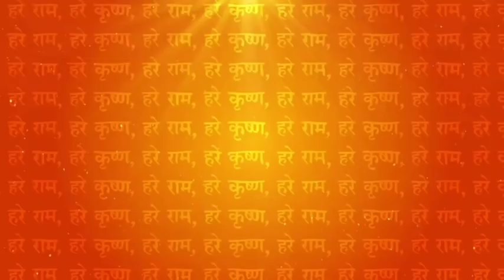सावधान वृश्चिक राशि वाले वक्री शनि करेगा नुकसान ( Savdhaan vrishchik wale vakri Shani kar sakta hai)